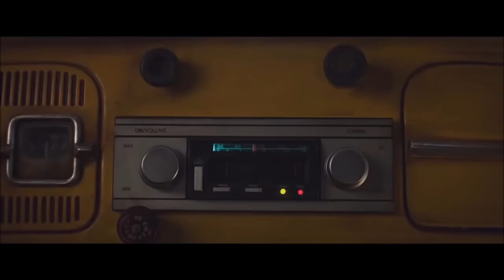FILM Transformers 6 Bumblebee ENTIER VF